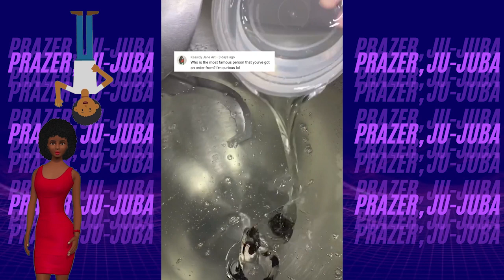OS MAIORES RESSENTIMENTOS DA INFÂNCIA // HISTÓRIA COM SLIME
💸Saiba como mais de 50 mil pessoas tem alcançado a tão sonhada liberdade financeira, isso só depende de você ➡

COMPILAÇÃO COM OS MELHORES DE COMÉDIA DA GRINGA!

Este vídeo é para você dar muitas gargalhadas e morrer de tanto rir!